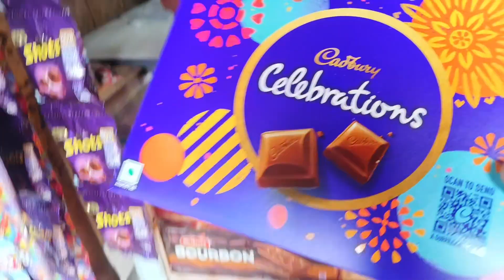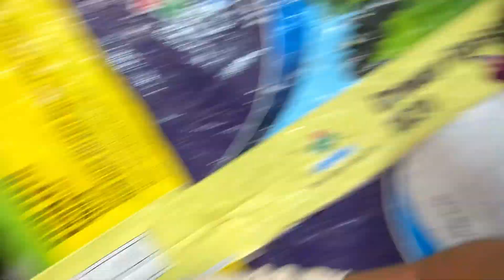দুর্গাপূজা দশমীতে শ্বশুর বাড়ি গেলাম বন্যার পরের অবস্থা